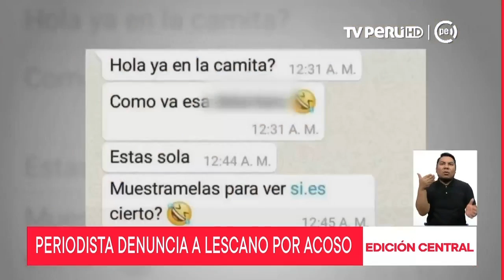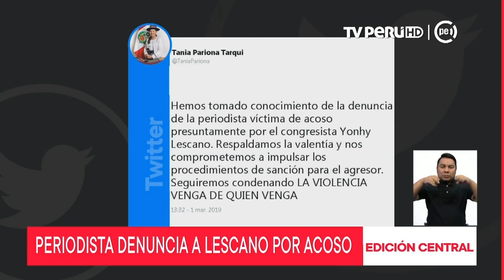Yonhy Lescano rechaza denuncia en su contra y culpa a una tercera persona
El congresista Yonhy Lescano rechazó la denuncia en su contra por el presunto delito de acoso sexual realizada por una periodista culpando a un tercero de haber manipulado su celular para enviar una serie de mensajes que circulan en los medios.